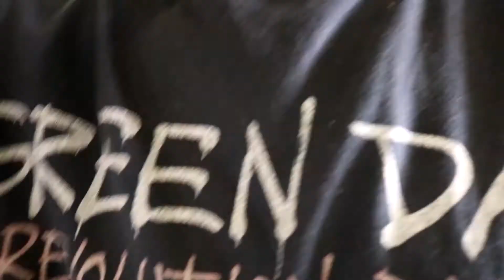So I Moved... (Moving Out Vlog)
I moved out of home. Watch me during my process of moving out in this vlog.

Camera: Canon 750D
Mic: Tascam DR-10 SG
Edited on: Premier Pro